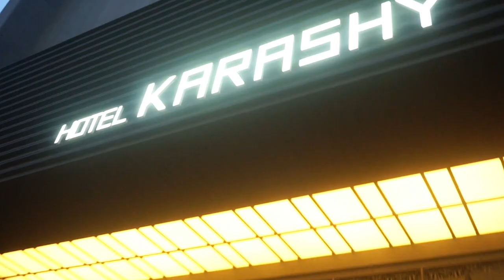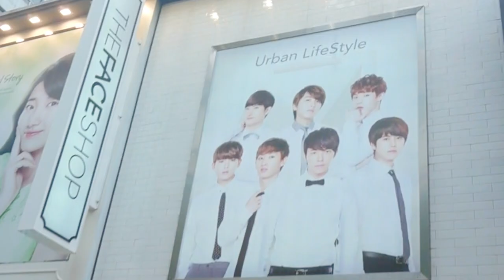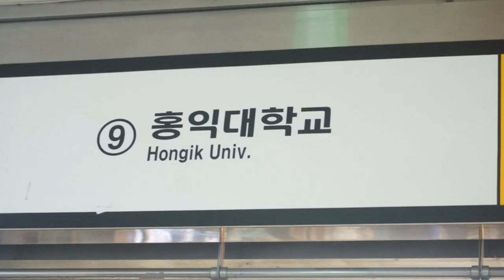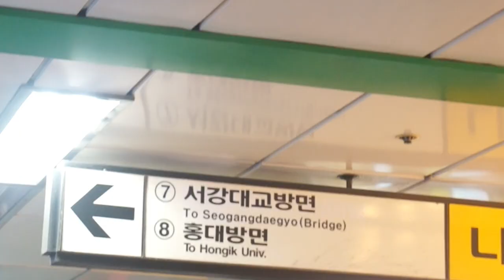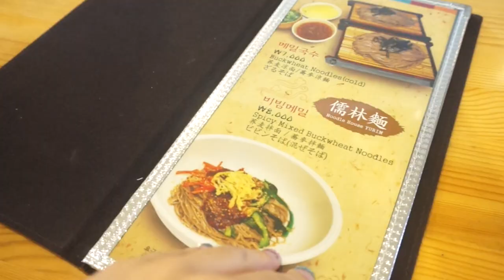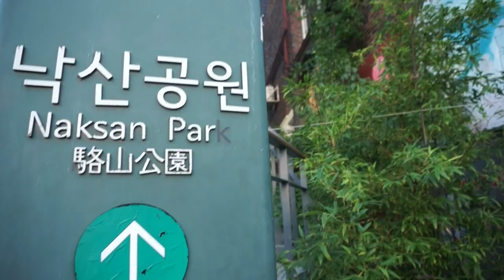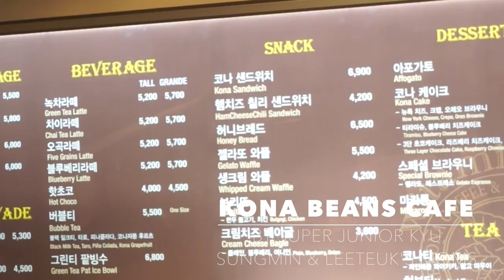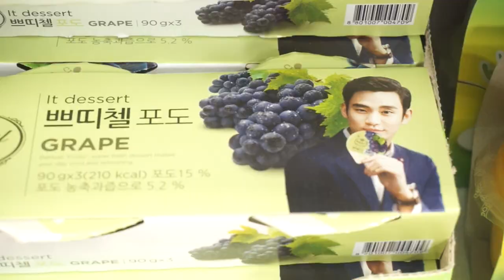SEOUL, KOREA...Leeteuk's mom?? ♡ 韓國首爾旅遊 vlog (eng sub) | SHERRY W.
Yess, the long-awaited Korea travel vlog~ Click HERE for more info!!
[ FEATURED PLACES in Seoul 서울 ]
I strongly recommend places that are marked with a *

DAY 2 - Myeongdong 명동 明洞 & Han River 한강
Myeongdong 명동
Han's Deli Restaurant 한스델리
SPAO/Everysing (Store / buffet operated by SM Entertainment)
KSTORY (Hallyu themed cafe run by Super Junior Heechul’s sister)
Baekjae Samgyetang 백제 삼계탕
Han River 한강
Banpo Bridge Rainbow Fountain 반포대교

DAY 3 - Hongdae 홍대앞 & Sadang Station 사당역
Cat’s Attic Cafe
LineFit (Hongik University station)*
Ewha Women’s University

DAY 4 - Downtown Seoul & Hyehwa-dong 혜화동
Deoksugung Palace 덕수궁
Yurimmyeon 유림면 (You Who Came From the Stars episode 7 film location)
Cheonggyecheon 청계천
Gwangjang Market 광장시장
Dongdaemun Design Plaza 동대문디자인플라자
Ediya Coffee
Hyehwa-dong 혜화동*
Naksan Park 낙산공원
Ihwa Mural Village 이화 벽화마을*
Penguin Macaron (258-15, Changgyeonggung-ro, Jongno-gu)
Capicapi Loomloom (Rilakkuma Cafe) 카피카피룸룸 - Seongsin Women's University Station (Line 4 - Exit #1)

DAY 5 - Apgujeong-dong 압구정동
SM Entertainment Building
Grill5Taco (Super Junior Donghae’s restaurant)
Kona Beans Cafe (Super Junior Sungmin, Kyuhyun, and Leeteuk's moms' cafe)
Express Bus terminal Station - exit 8 (Largest underground subway shopping centre)
Home Plus 홈플러스 (701-2 Yeoksam-dong Gangnam-gu, Seoul)

[CAMERA]
I used a Sony NEX-5R with a standard lens (some clips were filmed with a Minolta 35, 50, or 85mm)